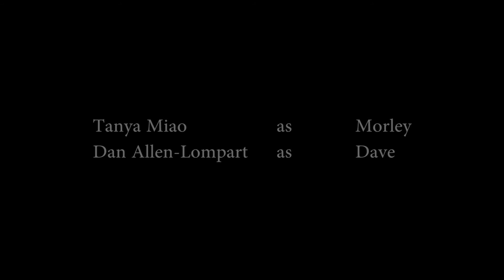The Starter - Dan Allen-Lompart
Written and directed by Dan Allen-Lompart.  Made for English class.